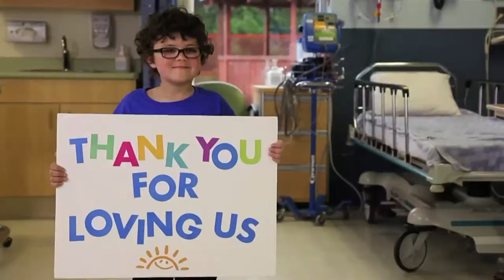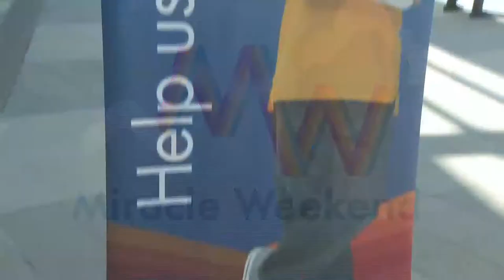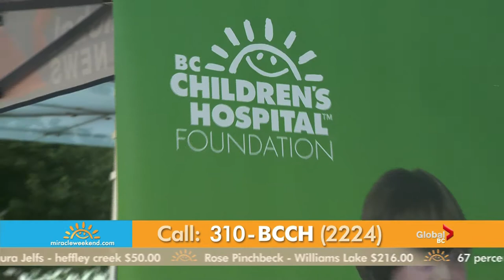Miracle Weekend 2014 - Gladstone Secondary School - Teacher Cynthia Miller